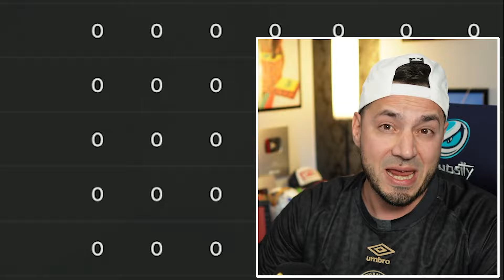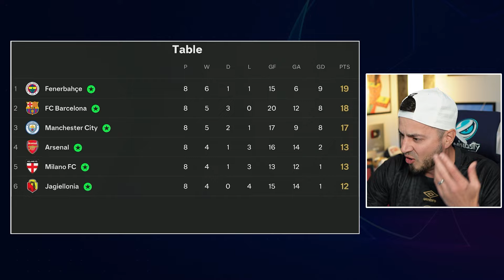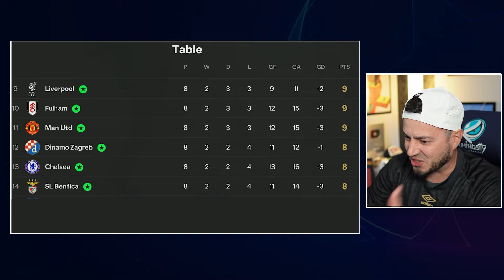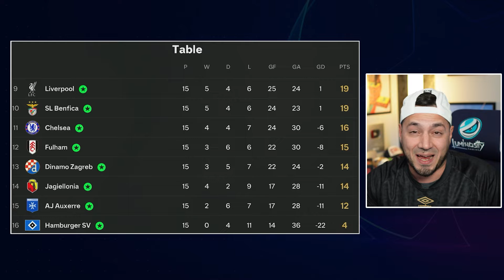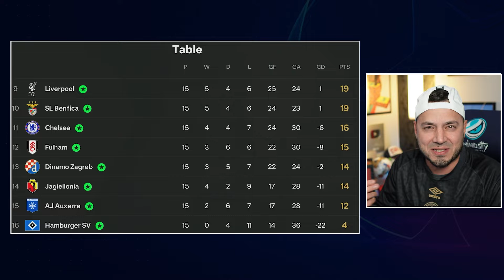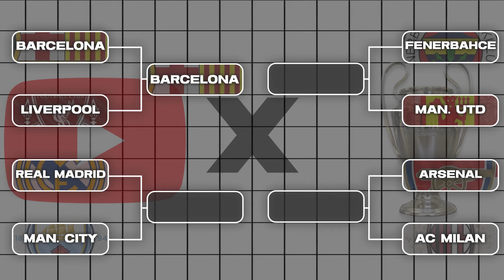I Created a YouTuber Champions League in FC25!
The YouTuber Champions League is back in FC25!